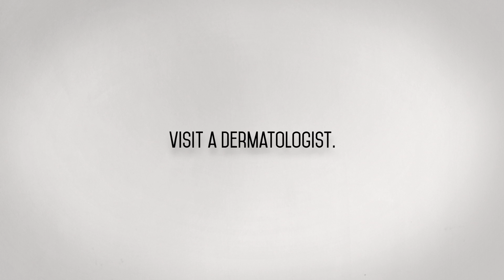Guys, don't be like Paul!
Men often overlook the threat of skin cancer, but ASDS member Terrence Keaney, MD, is doing his part to illuminate the risks with this video.

According to the Skin Cancer Foundation, only 30 percent of men in the U.S. have awareness of skin cancer warning signs. Less than half of men indicated knowledge of how to examine their skin for skin cancer, compared to 59 percent of women.

Taking simple precautions – such as limiting sun exposure in the middle of the day, using sunscreen with a sun protection factor (SPF) of at least 30 and with both UVA and UVB protection, and wearing a broad-brimmed hat – can minimize the risk of developing skin cancer.

Dr. Keaney employs humor in the video, but the message is a serious and potentially life-saving one: Guys, don’t be like Paul!